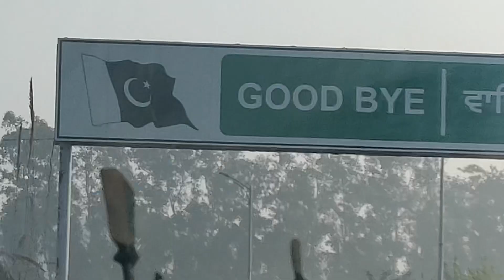Sacred Journey: From Himachal to Kartarpur, Exploring Sri Guru Nanak Dev Ji's Birthplace 🇵🇰🛣️🇮🇳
Embark on an awe-inspiring journey with us as we travel from the serene landscapes of Himachal, India, to the sacred grounds of Kartarpur in Pakistan, where the great Sri Guru Nanak Dev Ji meditated for 20 years. Our road trip takes us to the heart of spirituality – the Shri Dera Baba Nanak Gurudwara, also known as Nankana Sahib, a place resonating with the divine energy of Guru Nanak.

In this special vlog, join me, accompanied by my brother and mother, as we share the remarkable experience of crossing borders, navigating the visa and immigration process, and witnessing the breathtaking landscapes along the way. The journey unfolds with the crossing of the Ravi River, a symbolic moment that adds to the peaceful and spiritual essence of this expedition.

Immerse yourself in the unique cultural and religious aspects of this pilgrimage, as we explore the historical significance of Nankana Sahib and pay homage to the legacy of Sri Guru Nanak Dev Ji. This spiritual sojourn is not just a physical voyage but a soulful exploration that transcends borders.

🌟 Highlights:

Road trip from Himachal to Kartarpur
Exploring the Shri Dera Baba Nanak Gurudwara (Nankana Sahib)
Crossing borders: Visa and Immigration process
Serenity by the Ravi River
Spiritual journey with family